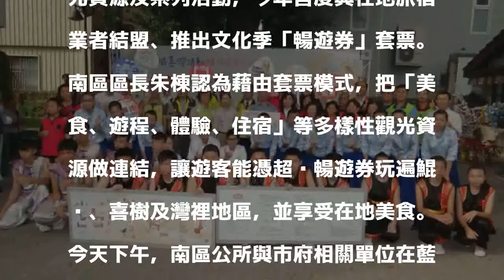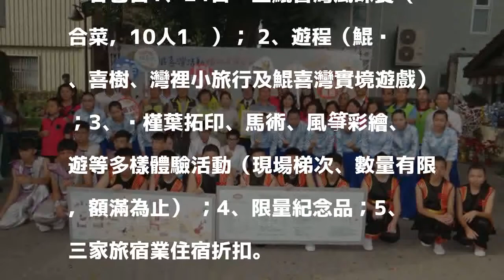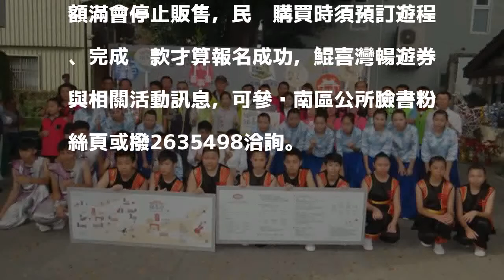鯤喜灣樂活季發行暢遊券 美食遊程好康報你知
〔記者王俊忠／台南報導〕2018鯤喜灣樂活文化季將於3月24、25日在台南市南區鯤喜灣地區舉行，為整合南區觀光資源及系列活動，今年首度與在地旅宿業者結盟、推出文化季「暢遊券」套票。南區區長朱棟認為藉由套票模式，把「美食、遊程、體驗、住宿」等多樣性觀光資源做連結，讓遊客能憑超值暢遊券玩遍鯤鯓、喜樹及灣裡地區，並享受在地美食。

發表評論評論如下。